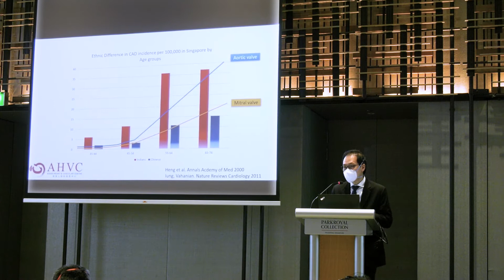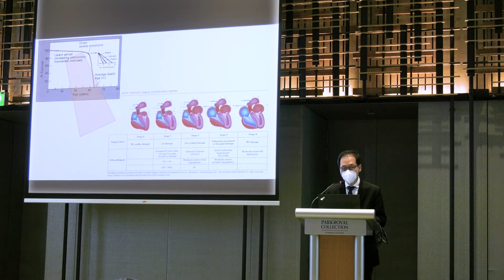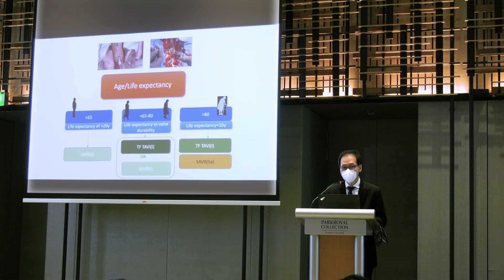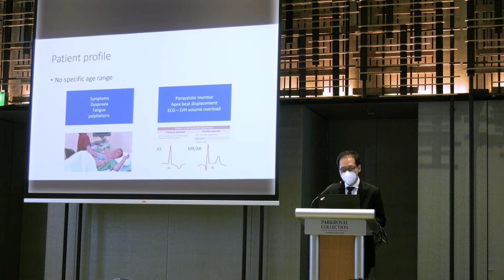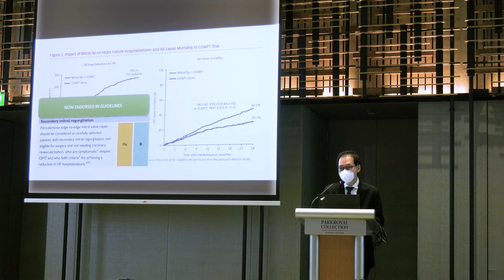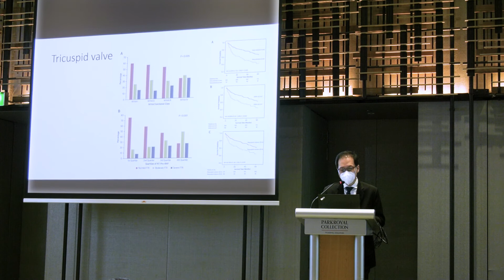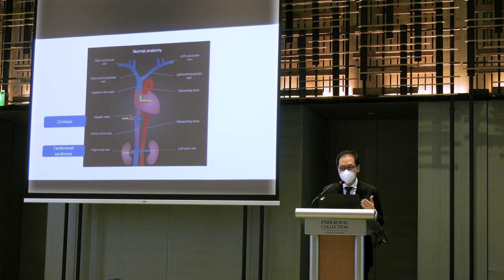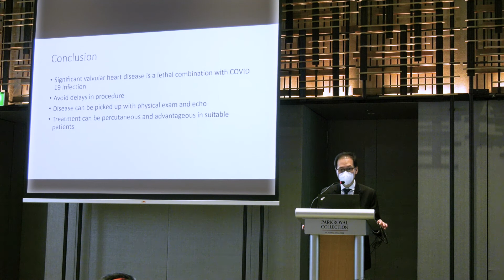AHVC 2021 ASM - Valve Disease in The Pandemic by Dr Edgar Tay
Asian Heart & Vascular Centre held their physical Annual Science Meeting 2021 where doctor spoke on heart diseases from pandemic to endemic.

Lean more from Dr Edgar Tay where he spoke on the topic, Valve Disease In The Pandemic.

for more info.